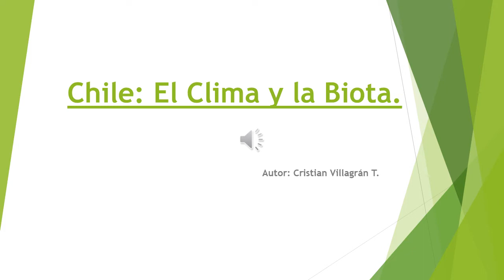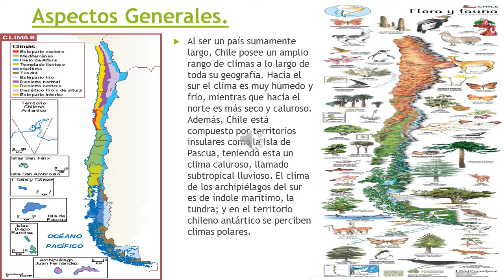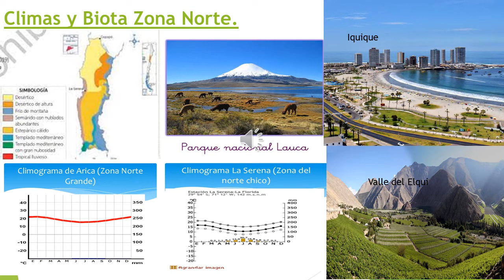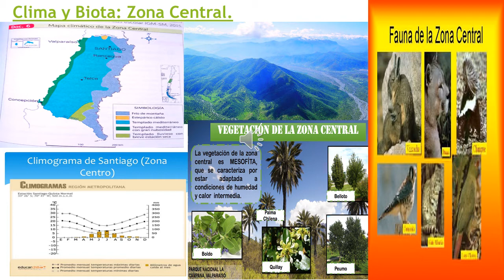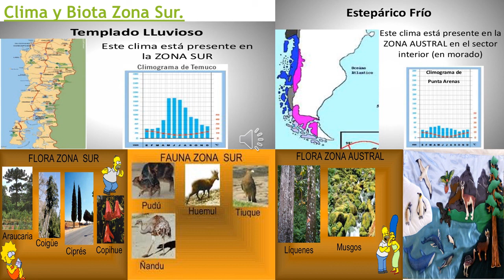Clima y Biota de Chile 2021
Breve resumen que incluye las principales características del clima de Chile, relacionándolo con la flora y fauna resultante.